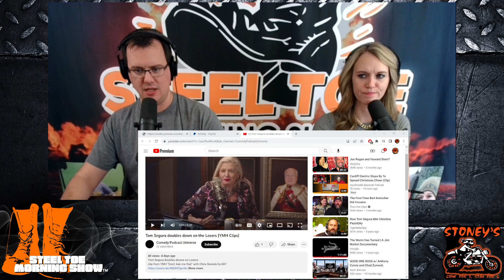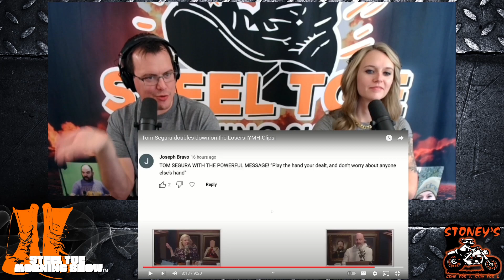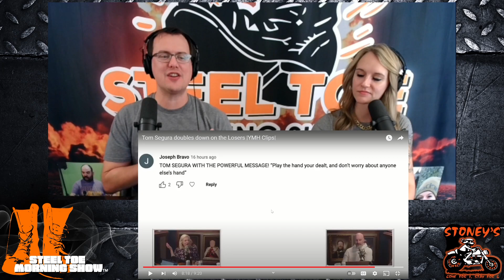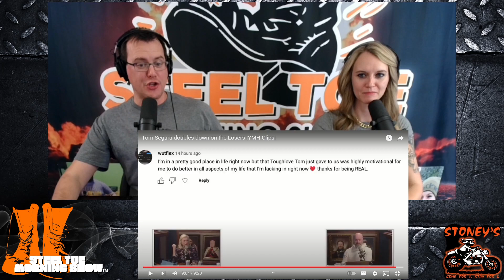Tom Segura Thinks His Audience is a Bunch of Losers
Tom Segura got triggered by his audience's criticism of the content of his podcasts lately. So instead of owning it, and admitting it bothered him, he projected that onto his audience and went into a charmless grindset rant, only to double down when confronted. The guy got gifted much of his fame from the "Rogan Bump" and acted like he just did it all himself. This was a bad way of handling this.